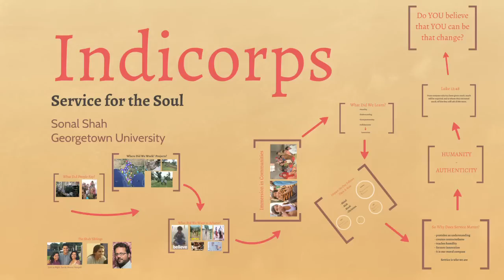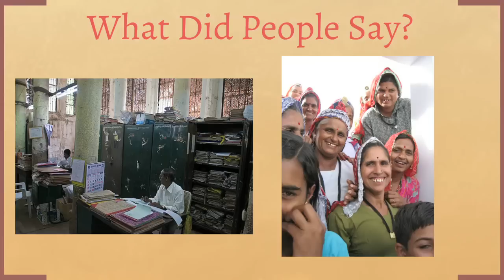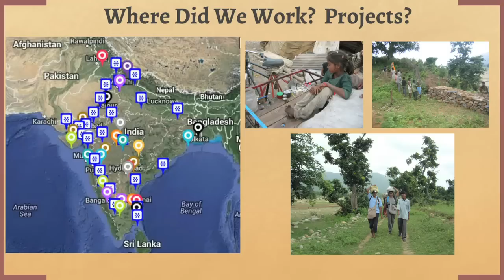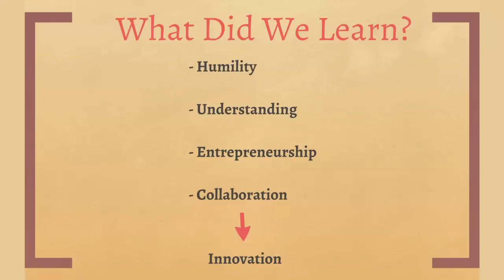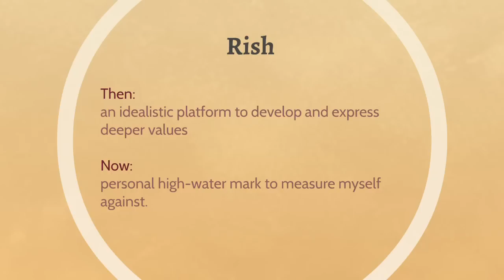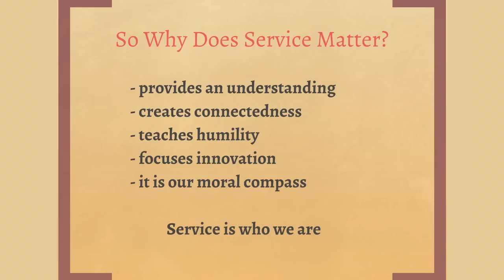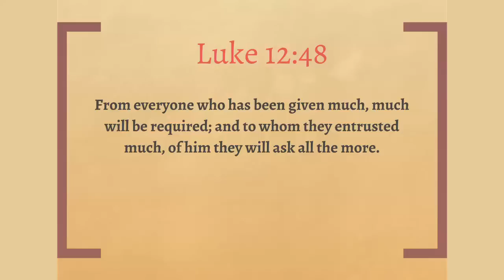Service for the soul: Sonal Shah at TEDxGeorgetown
Sonal Shah has worked as the Deputy Assistant to the President and Director of the first White House Office of Social Innovation and Civic Participation. Previously, Shah was a member of the Obama-Biden Transition Project and was the head of Global Development Initiatives, the philanthropic arm of Google.org. Shah is  the co-founder of an international non-profit, Indicorps, which offers fellowships for the Indian diaspora around the world to work on development projects in India. Shah also helped set up the Center for Global Development, the leading development think tank in Washington DC. Shah is Professor of Practice at Georgetown University.

About: In the spirit of ideas worth spreading, TEDx is a program of local, self-organized events that bring people together to share a TED-like experience. At a TEDx event, TEDTalks video and live speakers combine to spark deep discussion and connection in a small group. These local, self-organized events are branded TEDx, where x = independently organized TED event. The TED Conference provides general guidance for the TEDx program, but individual TEDx events are self-organized.* (*Subject to certain rules and regulations)